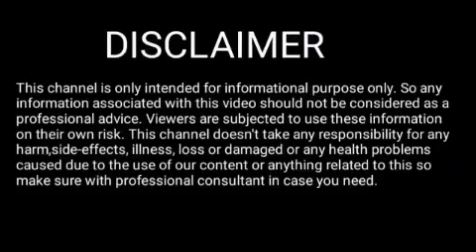Rakhi fol 2 February 2024 || Assamese Rashifal 2 February 2024 || 2 February 2024 Rakhi fol Today